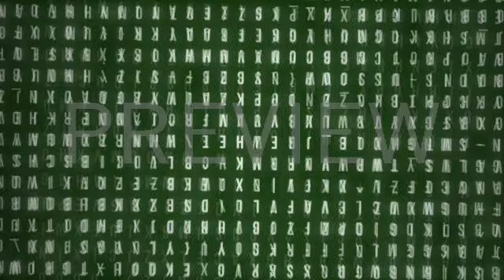LOMBA PADUS GARUDA PANCASILA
Lomba paduan suara yang dilaksanakan oleh palang merah Indonesia Kabupaten Sleman. Memperoleh juara harapan dua tingkat kabupaten sleman semoga kedepannya semakin baik.